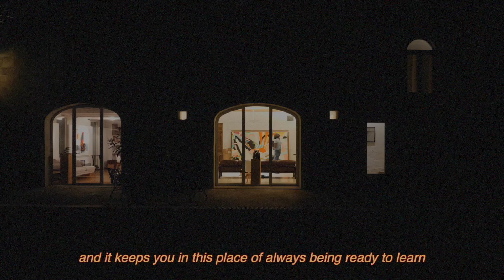Bolaji Journal 04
Artist Residency
at
Château Des Alpilles

by Alice Zawadzki, Fred Thomas, Misha Mullov-Abbado, based on the original by Nicholas Gombert, ECM Records.